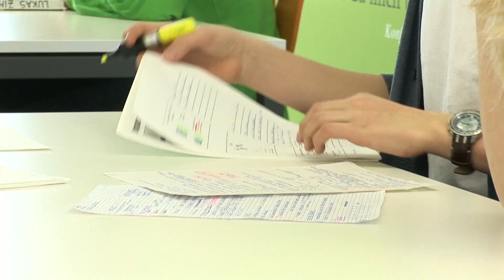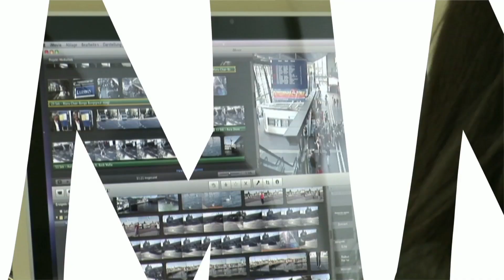Gymnasium Immensee TV - Episode 07 - Selbstorientiertes Lernen